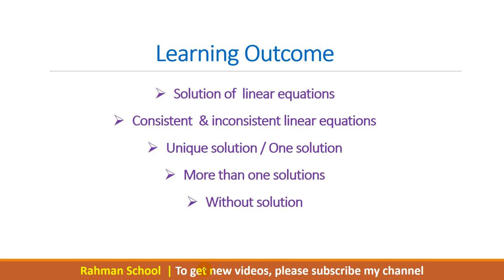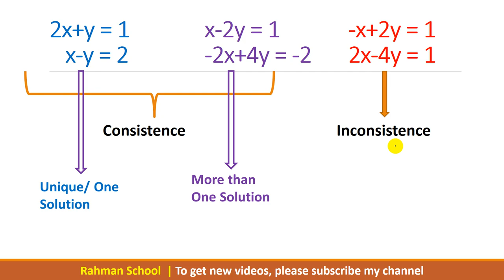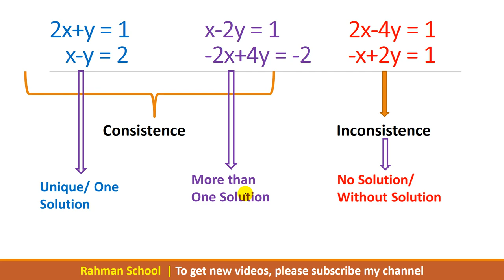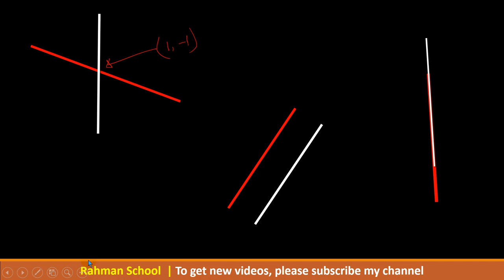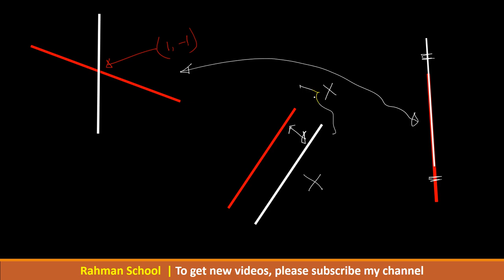System of Linear Equations লিনিয়ার সমীকরণের সমাধান // ইহার জ্যামিতিক বিশ্লেষণ | Rahman School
The basic of System of Linear Equations. What is consistency of Linear Equations? What do you know about UNIQUE solution ? Why the system of Linear Equations may have Without Solution or Why it has MORE THAN ONE solution ?
Graphically interpretation of Linear equations.